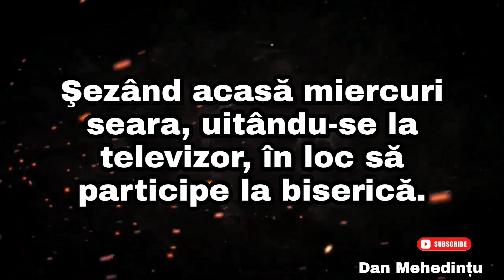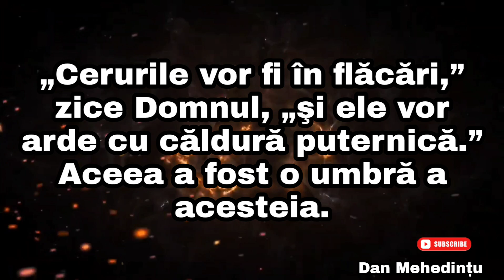„Cerurile vor fi în flăcări,” zice Domnul - William Branham 64-0205